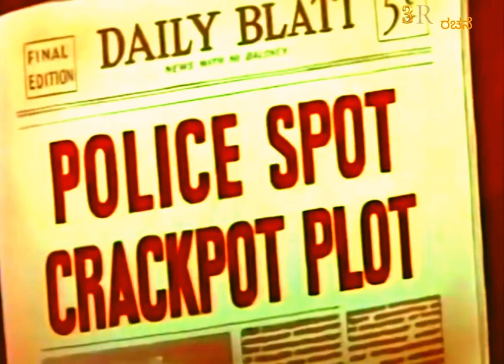CARTOON CLOAK AND STAGGER ||| 3R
Released August 1956. With Good Deed Daly.
Directed by Connie Rasinski.

VIDEO UPLOAD BY 3Rರಚನೆ